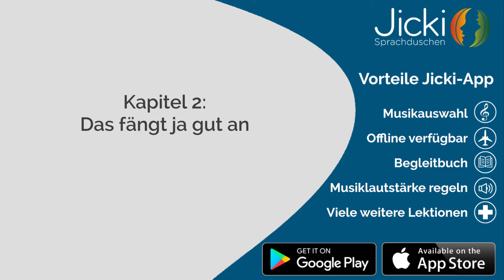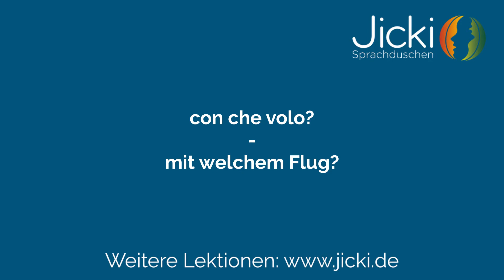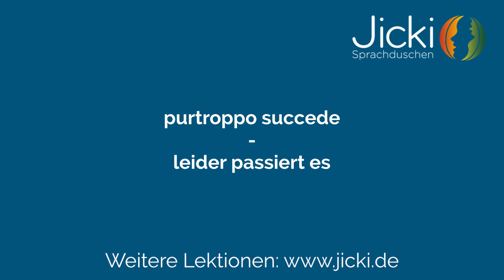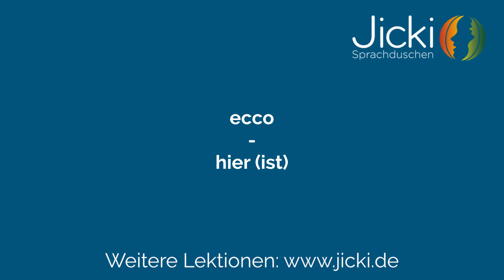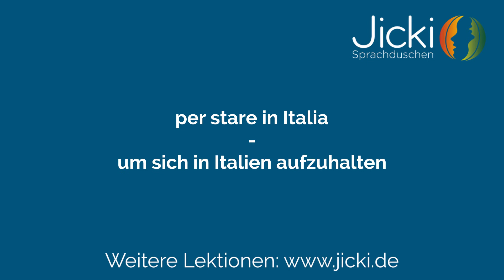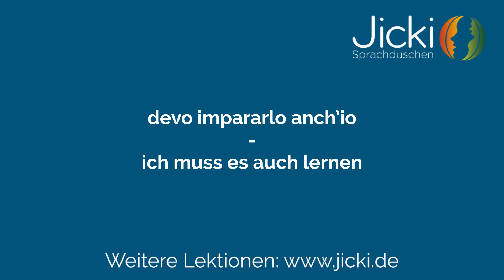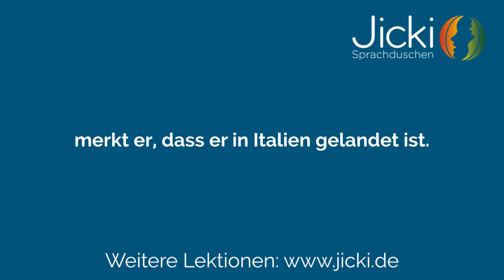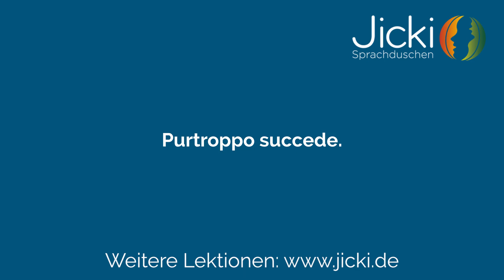🇮🇹 Italienisch lernen für Anfänger*innen (Basis: Lektion 2) - Jicki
Italienisch lernen war noch nie so einfach & entspannt wie mit den Sprachduschen von Jicki.

Wie auf einer Reise bist Du ständig von Wörtern, Sätzen und dem Klang der Italienischen Sprache umgeben. Mit dem entscheidenden Unterschied, dass Dir die Deutsche Übersetzung quasi ins Ohr geflüstert wird. So lernst Du ganz intuitiv und ohne Anstrengung Italienisch.

0:00​ Intro
0:50 Vokabelteil
15:51 Geschichte
18:35​ Sätze zum Nachsprechen

Du willst noch mehr Tipps und Videos zum Thema Italienisch lernen?

Blogbeitrag: Italienisch lernen mit Hörbüchern (Top-10 Hörbücher für Erwachsene und Kinder)

Blogbeitrag: Italienisch lernen für Anfänger*innen? (Alles wichtige für den Deinen Start)

Auf unseren Social-Media-Kanälen geben wir Dir spannende Einblicke in die verschiedenen Länder und Anregungen, wie Du noch besser in die Sprachen und Kulturen eintauchen kannst.

Du findest dort z.B. Italienische Rezepte, Hörbuch-Tipps, spannende Traditionen aus Italien, die besten Cafés in Rom, Italienische Serien und vieles mehr.

Komm mit uns auf eine virtuelle Italien-Reise, um die Italienische Sprache zu erleben.

Wir hoffen, dass Dir unsere Sprachduschen gefallen und freuen uns über Dein Feedback in den Kommentaren.

Viele Grüße aus Freiburg,
Dein Jicki-Team